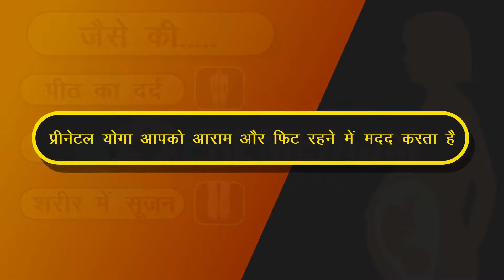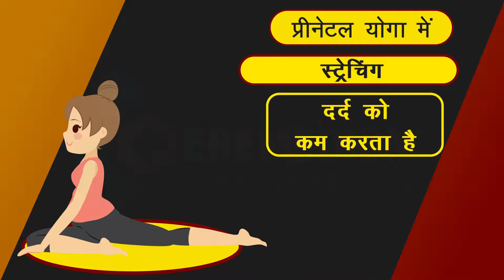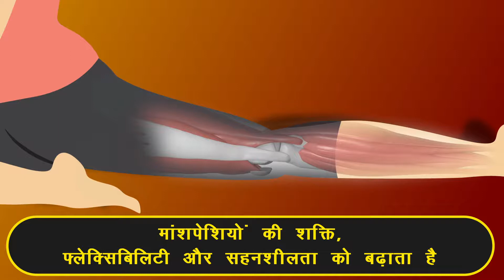प्रेगनेंसी में करें प्रीनेटल योग, कई परेशानियों से मिलेगा छुटकारा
प्रत्येक दिन आप प्रीनेटल योग करें। इससे आपका शरीर क्रियाशील बना रहेगा और गर्भावस्था में आमतौर पर होने वाली समस्याओं जैसे कब्ज, उल्टी आदि से भी आप बची रहेंगी।
नियमित योगाभ्यास गर्भवती महिलाओं के स्वास्थ्य को तो लाभ पहुंचाता है, इससे प्रसव के समय भी समस्या कम होती है। साथ ही गर्भावस्था के बाद भी स्वास्थ्य लाभ जल्द होता है। योग हर आयु वर्ग के लिए लाभकारी है।
MEDICAL ANIMATION TRANSCRIPT:
प्रीनेटल योगा
प्रेगनेंसी के वक्त शरीर में बहुत सारे परिवर्तन होते हैं
जैसे की
पीठ का दर्द
वजन बढ़ना
शरीर में सूजन
प्रीनेटल योगा आपको आराम और फिट रहने में मदद करता है और आपके बच्चे के जन्म के लिए तैयार करता है
प्रीनेटल योगा में
 सांस लेने का अभ्यास: सांस की कमी को काम करता है और कांट्रैक्शंस के दर्द को काम करता है
स्ट्रेचिंग:स्ट्रेचिंग दर्द को काम करता है
आसान शरीर को ताकत फ्लैक्सिबिलिटी और संतुलन देता है
रिलैक्सेशन की  तकनीक: अपने आप में शांति बढ़ता है
योगा के लाभ
नींद में सुधार: बुरी नींद की वजह से शरीर में दर्द महसूस हो सकता है. योगा से नींद भी अच्छी होती है और बच्चे की सेहत में
स्ट्रेस और एंजायटी को काम करता है: सचेत सांस लेने से हार्ट रेट और बीपी को कंट्रोल में रखा जा सकता है. बच्चों के लिए अच्छा माहौल बनता है. मूड स्विंग को काम करता है.
मांसपेशियों की शक्ति फ्लैक्सिबिलिटी और सहनशीलता को बढ़ाता है.
कुछ आसान ब्लड सर्कुलेशन को बढ़ाते हैं.
शरीर में सूजन और दर्द को कम करते हैं.
उल्टी के एहसास को काम करता है.
इनको ध्यान में रखें
कोई भी व्यायाम शुरू करने से पहले अपने डॉक्टर से  सलाह ले.
ऐसे लक्ष्य रख जिनको आप पूरा कर सके (जैसे एक हफ्ते में कितने घंटे और कितने दिन).
अपने आप को तरल पदार्थो से हाइड्रेटेड रखें.
 जरूर से ज्यादा योग न करें
*TimeStamps*
0:00 प्रीनेटल योगा
1:37 योगा के लाभ
2:42 इनको ध्यान में रखें